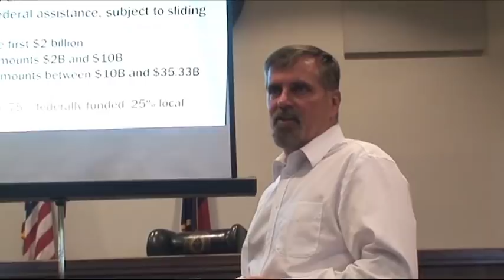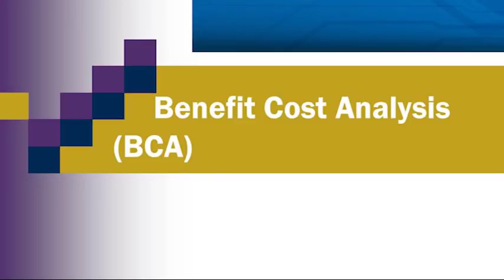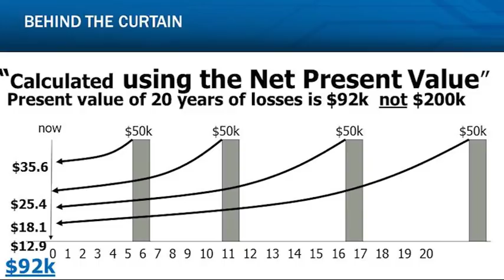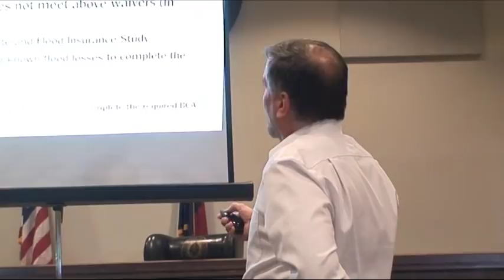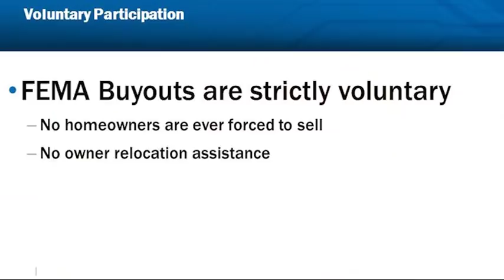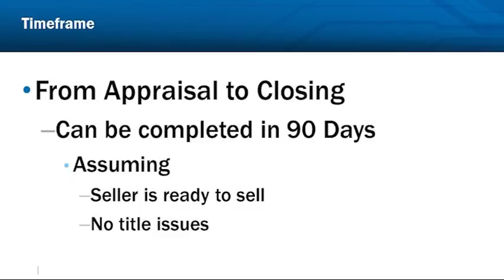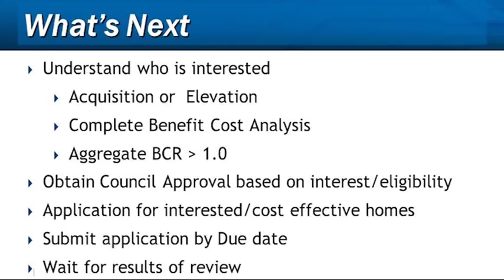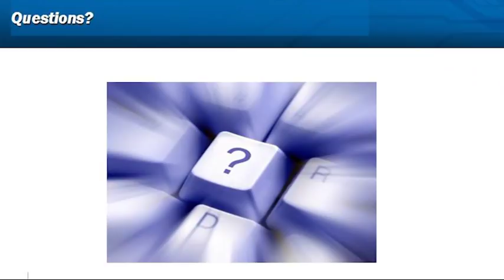Harvey damaged homeowners informational meeting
Friendswood residents who suffered flood damage to their homes were invited to an informational meeting, April 24. The City’s Hazard Mitigation Grant Program consultant, Jeff Ward, along with City Manager Morad Kabiri and Public Works Director Patrick Donart presented details about home buyouts, elevation assistance, and mitigation reconstruction.

This two-hour video includes a presentation, and a questions and answers session.